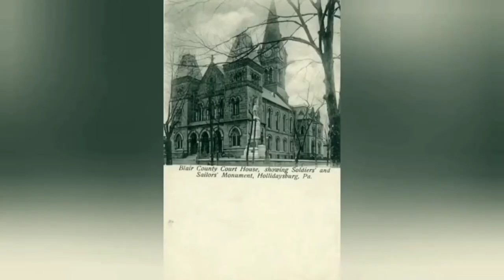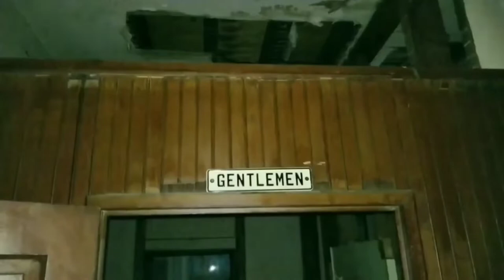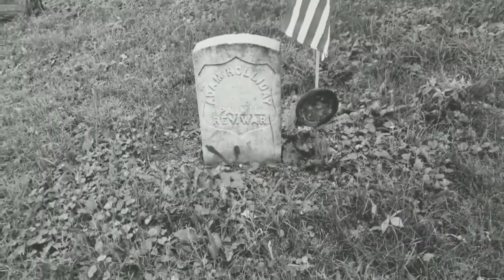Abandoned Historic Paranormal Visit to Hollidaysburg, PA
a previous upload than had to be taken down do to privacy issues of one location. re edited and shortened trip to hollidaysburg Pa and some of its hidden gems.